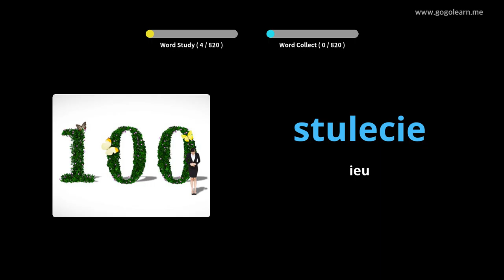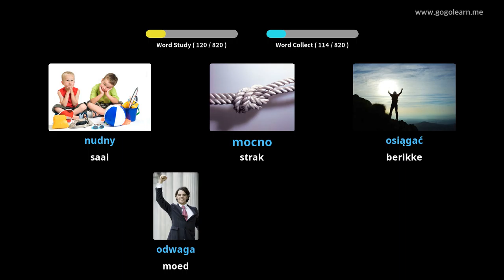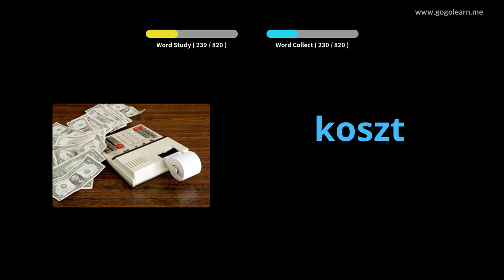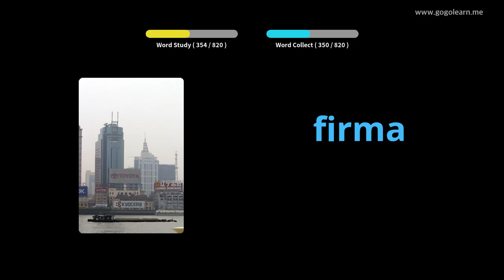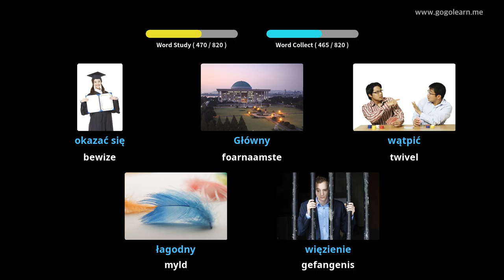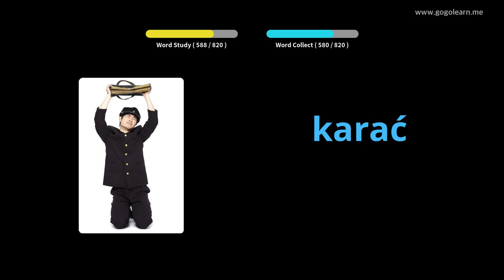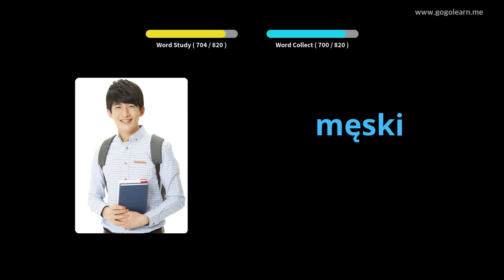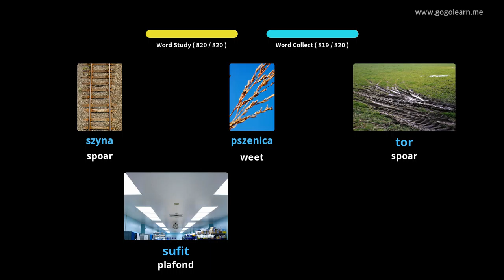Poalske wurdskat lústert wylst sliepen | Golearn